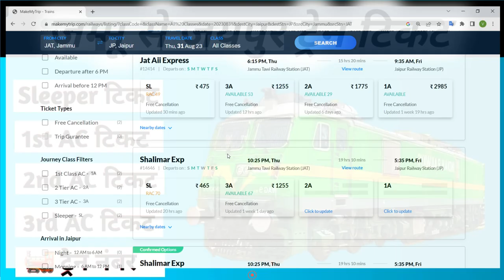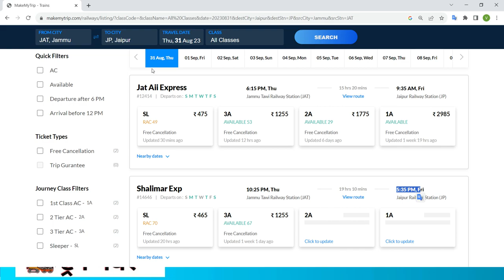jammu to jaipur train ! jammu to jaipur train ticket price ! jammu to jaipur by train